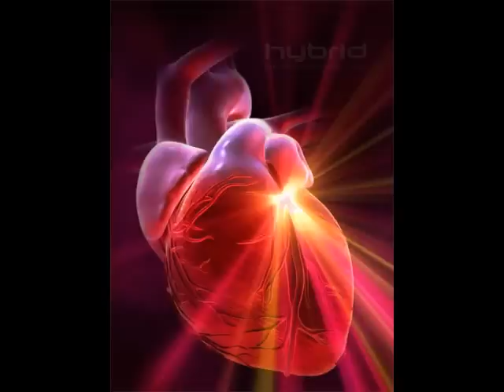CINE ESTI DE UNDE VII